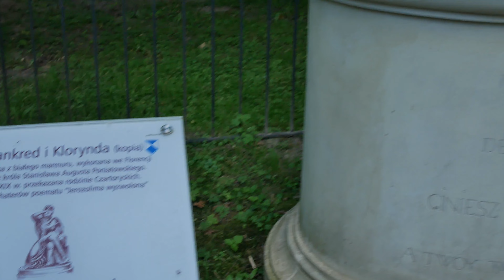Przez Lubelskie. Wyprawa rowerowa, część 1: Puławy, Gołąb, Dęblin i Pradolina Wieprza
Cześć!
Pierwsza część relacji z mojej wyprawy przez Lubelskie. Była to moja podróż sentymentalna przez dobrze znane miejsca z czasów dzieciństwa i młodości, ale odwiedziłem też parę miejsc, w których byłem po raz pierwszy.
Pierwszego dnia wyprawy wyruszyłem z Puław, skąd skierowałem się na północ wzdłuż Wisły do Dęblina, a stamtąd pojechałem na wschód Pradoliną Wieprza.

Z góry przepraszam za wszystkie potknięcia językowe bądź niezręczności - nie mam żadnego scenariusza ani gotowego tekstu. Mówię na spontanie, więc czasem się zdarza że język nie jest wystarczająco giętki, by wyrazić, co pomyśli głowa.  ;-)